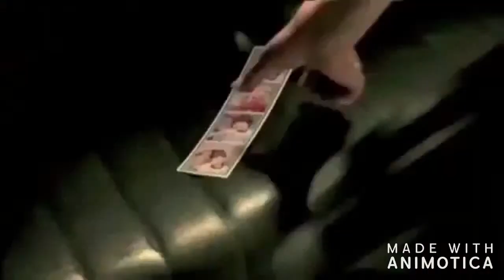TEN96 Made a Difference 2019 EPG 2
TEN96 new studio song. EPG 2019